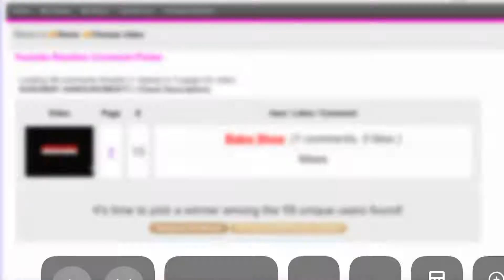GIVEAWAY WINNER!!!!!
Will contact the winner soon